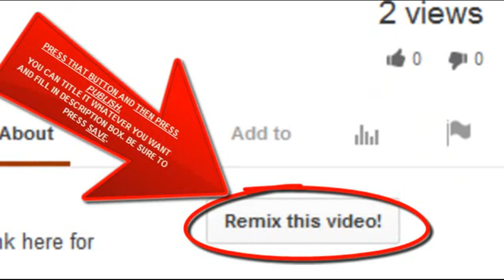Arkansas Nuclear Accident-One Death, Fukushima update 4/1/13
Environment Pollution in USA on Saturday, 30 March, 2013 at 04:34 (04:34 AM) UTC.
Description
Authorities are working to clean up an oil spill in central Arkansas after a crude oil pipeline ruptured. Mayflower Police Chief Robert Satkowski said an ExxonMobil pipeline sprung a leak Friday afternoon in the small city about 20 miles northwest of Little Rock. Satkowski says the pipeline has since been shut off. The spill forced authorities to evacuate dozens of homes Friday. Arkansas Department of Emergency Management spokesman Brandon Morris said earlier Friday that oil reached nearby Lake Conway, but he later said that information was incorrect. Oil spilled onto the road and lawns, but it's not clear exactly how much. ExxonMobil says it's working with emergency responders and local authorities to respond to the oil spill. The company says the incident is under investigation.

Facility: ARKANSAS NUCLEAR
Region: 4 State: AR
Unit: [1] [2] [ ]
RX Type: [1] B&W-L-LP,[2] CE
NRC Notified By: PHILLIP FORE
HQ OPS Officer: HOWIE CROUCH  Notification Date: 03/31/2013
Notification Time: 11:57 [ET]
Event Date: 03/31/2013
Event Time: 10:33 [CDT]
Last Update Date: 03/31/2013
Emergency Class: UNUSUAL EVENT
EMERGENCY DECLARED
RPS ACTUATION - CRITICAL
 VALID SPECIF SYS ACTUATION
OFFSITE NOTIFICATION

Unit 1 was in Refueling mode
Unit 2 was in Hot Standby mode

Here is the mode scale of Arkansas Nuclear Power Plant
mode 1 power less than 5%
mode 2 startup greater than 5%
mode 3 hot standby less than 350 degrees
mode 4 hot shutdown greater than 350 degrees ~Unit 1
mode 5 cold shutdown greater than 200 degrees
mode 6 refueling greater than 140 degrees ~Unit 2

Emergency at U.S. Nuclear Plant - Arkansas Plant Steam Dump

Emergency at U.S. Nuclear Plant: Steam dumps to atmosphere — No known primary to secondary leakage — Full extent of damage unknown — Additional staff brought to site (VIDEO)

"Air detection teams deployed" after U.S. nuclear plant accident — "Evacuation signs were posted throughout community" — Concerns over building stability? — Worker: Worst thing to happen in 30+ years (VIDEOS)

Community Members React to Fatal Accident at AR Nuclear One Plant

U.S. nuclear plant suffers "significant industrial accident" — 8 injured, 1 dead — No 'immediate' threat to the public

RUSSELLVILLE, Ark. (KTHV) - Entergy released the following statement Sunday regarding an accident at Arkansas Nuclear One in Russellville earlier that morning.

"A significant industrial accident occurred at Arkansas Nuclear One at approximately 7:45 a.m.

There has been one confirmed fatality and three additional injuries. The injured employees have been transported to a nearby hospital.

The accident occurred when a generator stator fell as it was being moved out of the turbine building. Unit 1 is in a refueling outage and Unit 2, which was operating at full power, automatically shut down. Both plants are in a stable shutdown condition and there is no danger to the public.

The plant is in an unusual event classification, the lowest of four emergency classifications designated by the Nuclear Regulatory Commission. Additional staff has been brought to the site to manage the situation.

Jeff Forbes, executive vice president and chief nuclear officer said, "We are deeply saddened by what has happened today. Our greatest sympathy is with the family and friends of the employee who lost his life, and with those who sustained injuries. I also want to express my sorrow and support to all those who work at Arkansas Nuclear One. I know this is especially hard on them."

Major oil spill in U.S. after pipeline bursts — 40 miles from Arkansas nuclear plant at 'emergency Level 4' — "Like a river" of crude — Nearly 500,000 gallons spilled (VIDEO)

Original video by NibiruMagick2012 on YouTube & republished by jrae50021